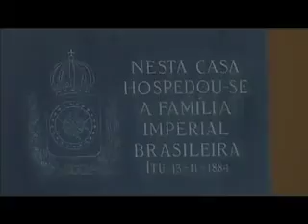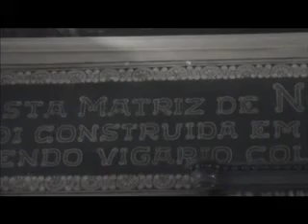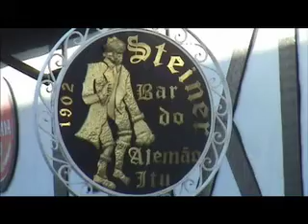Itu - Nossa Cidade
Nossa cidade